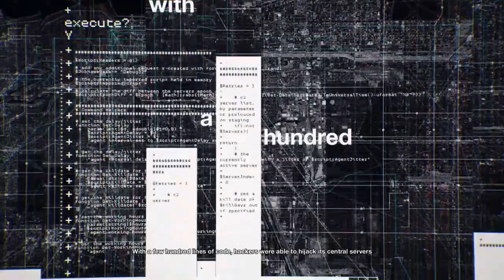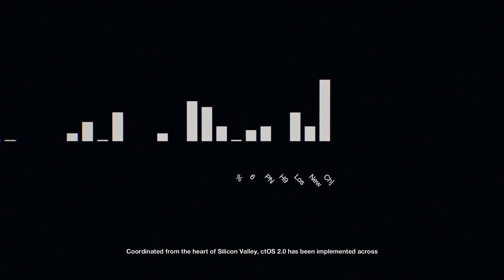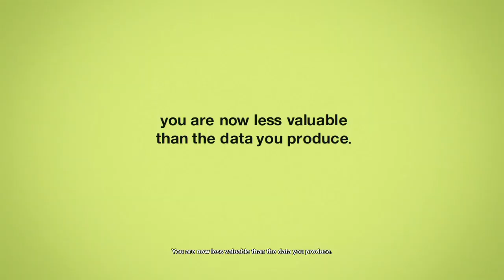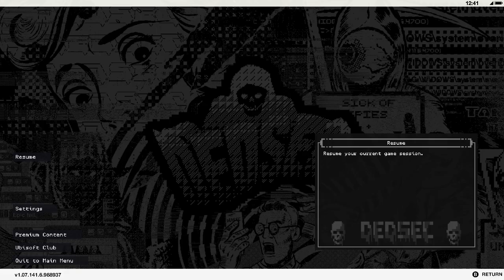Watch Dogs 2 PART 3 After 8 Years of Release